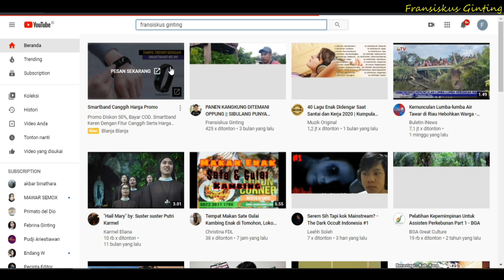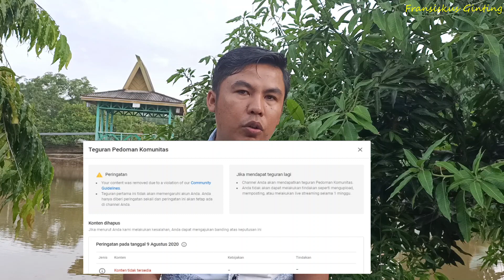GAJI YOUTUBER PEMULA SETELAH LULUS MONETISASI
Gaji youtuber
Gaji youtubers Indonesia
Gaji atta halilintar
Gaji youtube
Gaji baim
Penghasilan youtuber
Penghasilan youtube kecil
Penghasilan youtube baim wong
Penghasilan youtuber raffi ahmad
Gaji pertama youtuber pemula tahun 2020
Gaji pertama dari youtube
Berapa besar gaji youtuber
Cara menghitung gaji youtuber
Gaji youtuber asli 2020